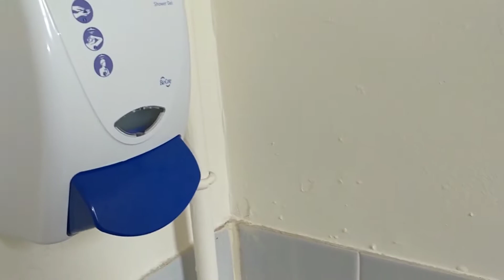Pyramid HL Shires lynx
Ladies Equivalent at Horsley